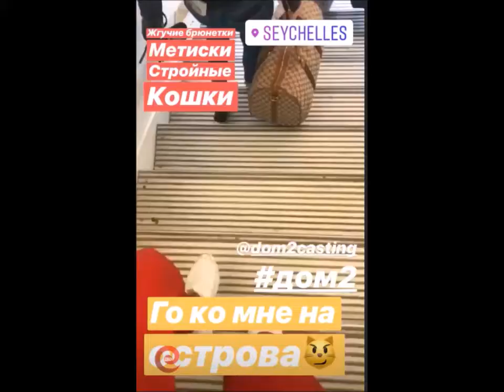Саймон Марданшин в сторис 20 09 2018 Объявляет кастинг